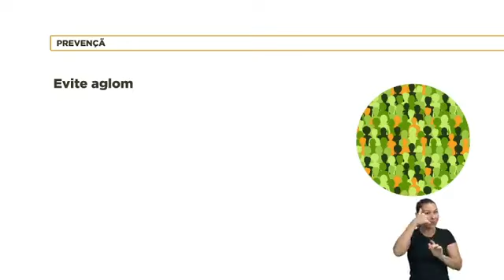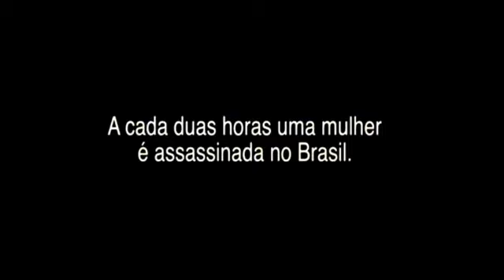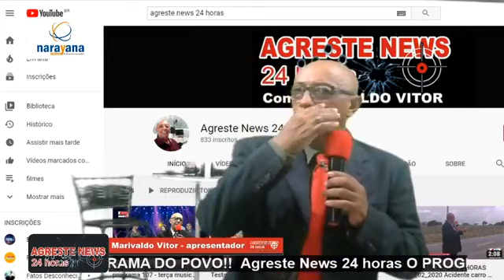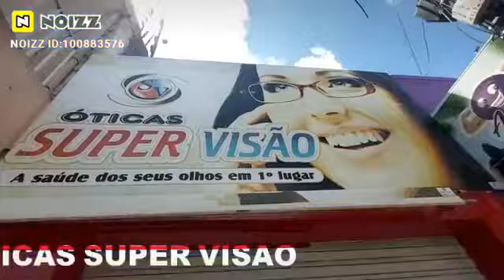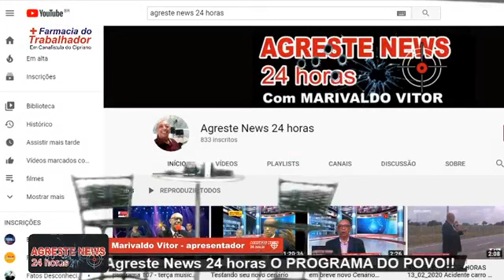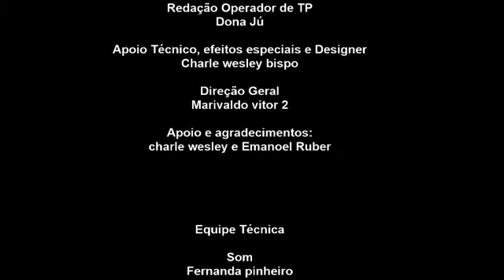AGRESTE NEWS 24 HORAS programa 122 - 26_03_2020 Inscreva-se agora mesmo em nosso canal no YouTube